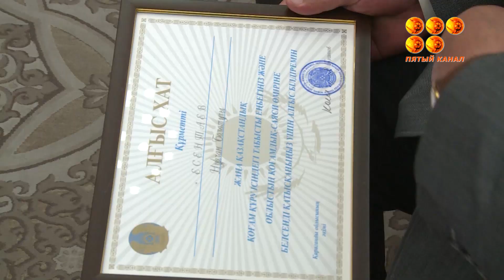Награда за труд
Нагрудным знаком, почетными грамотами и благодарственными письмами отметили чиновников, предпринимателей и руководителей предприятий учавствовавших в восстановлении Арыси